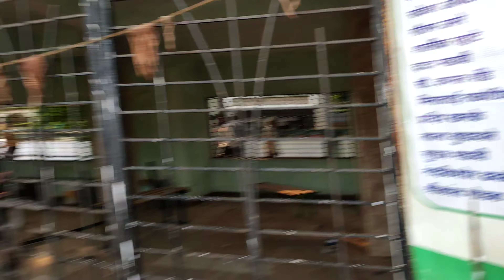Cricket Khelkr Maja He Aa Gaya 🥰 Vlog 87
For Best Daily Vlogs .